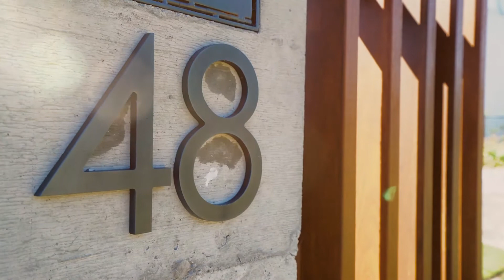48 Flinders Esplanade, Taroona | Presented by Tom Triffitt | Knight Frank